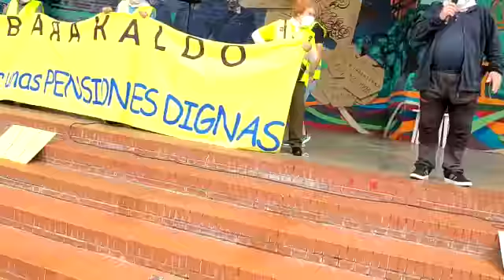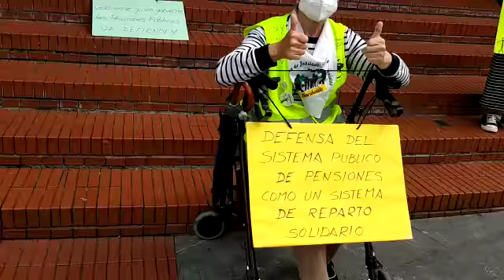20210602 01 Plataforma de Pensionistas de Barakaldo